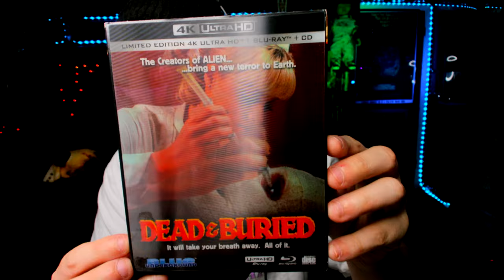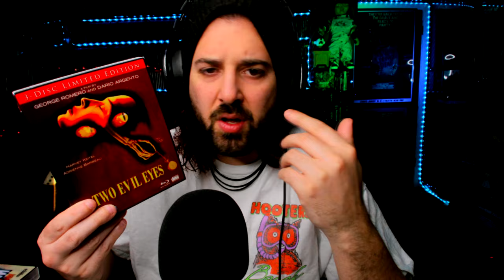The BEST Of BLUE UNDERGROUND | 4k UHD and Blu Ray Releases